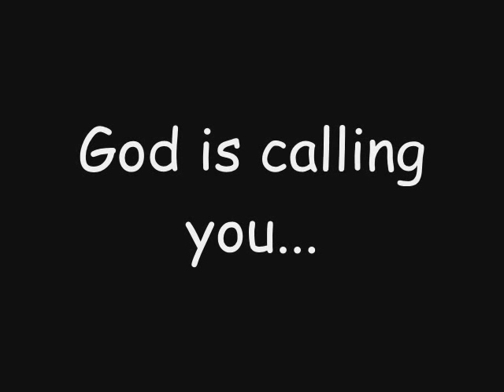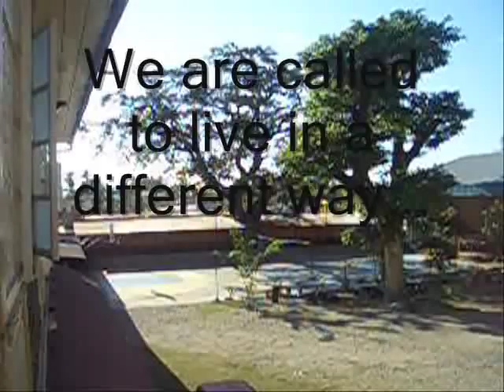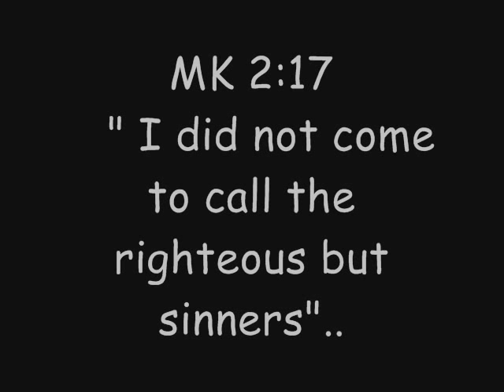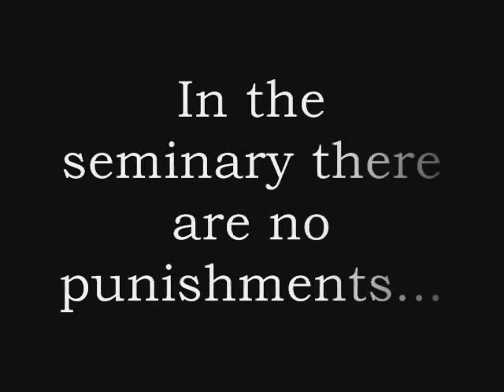juniors'09 Mary Help of Christians Seminary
Seminary life